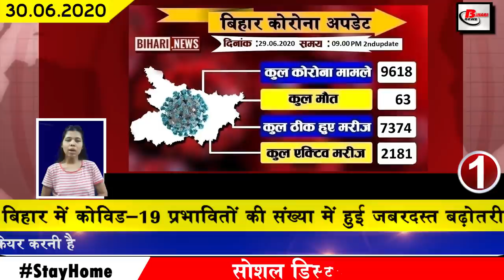Today bihar news of Patna,Begusarai,Muzaffarpur,Nawada,East West Champaran Saharsa,Samastipur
1. Number of affected Covid-19 in Bihar increasing day by day.
In Bihar, the number of Covid-19 affected has been steadily increasing, till the second update released by the bihar health department has confirmed 394 new patients. After this, the total number of affected in Bihar has reached 9618.
2. Unlock 2's new guideline is ready
The central government has announced a new guideline under Unlock 2, under which the guidelines of Unlock 2 have been released after consulting people from different areas, including the Union Territory of the state and its department of the Union Ministry. According to the guidelines issued by the ministry, in the second phase of the unlock cinema hall, gym, swimming pool schools and colleges will be closed, according to the new guideline, everything will be closed from 10:00 am to 5:00 pm as before. . Limited number of domestic flight and passenger trains have been allowed.
3. Covid 19 cases found in Bihar for breaking records
According to the report released by the health department, there have been record breaking cases in 1 day, according to the report released by the health department, bite din 394 new patients have been confirmed in Bihar.
 4. All 9 candidates of Legislative Council elected unopposed
All the 9 candidates of the Legislative Council have been elected unopposed, and not only that all the candidates have also been given the certificate of victory. Ghulam Gaus, Bhishma Sahni and Doctor Kumud Verma have been elected on behalf of JDU. Sanjay Mayukh and Samrat Chaudhary on behalf of BJP and Farooq Sheikh, Sunil Kumar Singh and Rambali Singh on behalf of RJD and Doctor Sameer Kumar Singh on behalf of Congress.
5. Bihar Police Inspector Recruitment will be the main examination on August 23
6. An Anganwadi center in Bihar has LED TV on the wall and modular kitchen
7. Rama Singh's entry banned at present
8. Congress came out on the streets to protest against the rising price of petrol diesel in Bihar
9. Nana Patekar told Bollywood without Sushant Singh Rajput incomplete
10. Raised demand of declaring Chief Minister Nitish Kumar as Chief Minister without conducting elections in Bihar.
11. Agriculture Minister Prem Kumar claims to free Bihar from grasshoppers at the earliest
12. Government claims to have spent Rs 8500 crore to protect Covid-19
13. NDA does not have everything right
14. Chief Minister Nitish Kumar reached Secretariat office after months
15. Pappu Yadav's unique opposition to the rising price of petrol diesel
16. RJD demands extension of Covid-19 investigation in Bihar
17. Transfer of government officials once again in the past
18.Shekhar Suman reached Sushant Singh Rajput house
Actor Shekhar Suman from Bihar went to meet his father at Sushant Singh Rajput's Rajiv Nagar residence from Patna, after reaching where he appealed to the family to work with courage at such a time and also assured Sushant Singh Rajput to get justice.
19. 59 Chinese apps closed in India
59 Chinese apps have been installed in India, according to the information found, the apps that have been banned include the name of Talk Talk UC Browser Share It etc. besides the name of Hello Like Cam Scanner and Sheen, not only that the DU Battery Scanner is also closed. These apps have been banned under the IT Act 2000.
20. Election campaign will now be held under the mask
21. Tejashwi considers Karan to be out of power
22. Bravo releases the teaser of Dhoni song
23. Google Meet has changed its feature